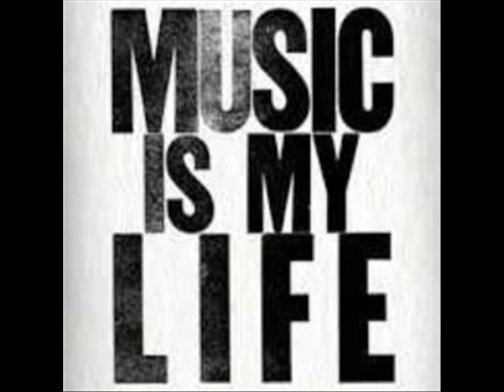I believe You Remix Istru Music Beat Yung Blazer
A Mixtape Song By Yung Blazer On The  I beleve You Beat Eminem
On The Mixtape Album Named Royalties